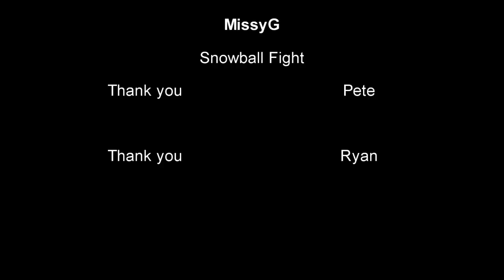Snowball Fight (can you tell i play SS but not football lol)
Pete and I are doing a lot of recording for Amazing Race Canada, this was something we decided to do it was fun

I (Pete) give permission to MissyG to show this video that i am in with her...